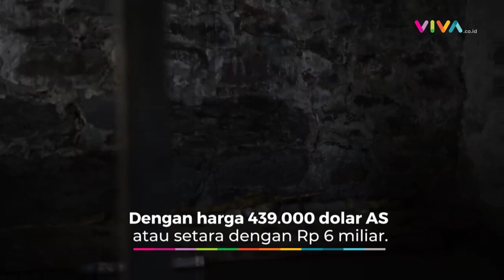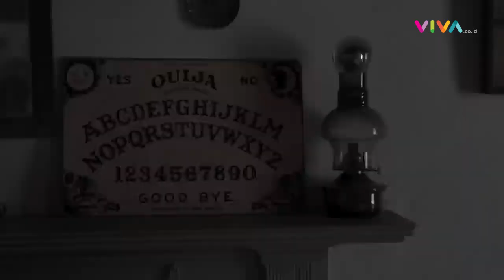Rumah Hantu 'The Conjuring' Dijual, Harganya Fantastis!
VIVA - Sebuah rumah yang dikatakan berhantu di Rhode Island, Amerika Serikat, dengan kisahnya yang menjadi inspirasi film "The Conjuring" dijual kembali pada Kamis, 23 September 2021.